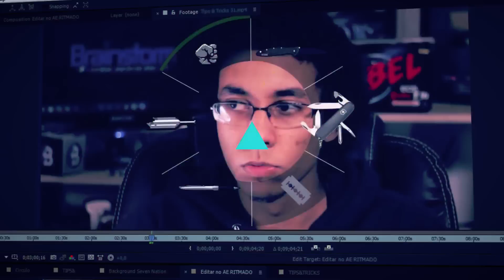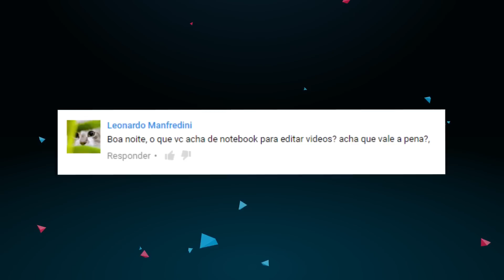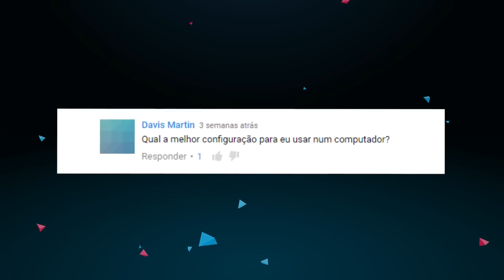NOTEBOOK VS DESKTOP: O que é melhor para edição? // TIPS&TRICKS #12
Notebook é melhor do que desktop na hora de editar? Qual a melhor configuração para um computador de edição? E tem como usar o Premiere no Notebook tranquilamente? E ainda: a tão aguardada premiação do TIPS&CHALLENGE!